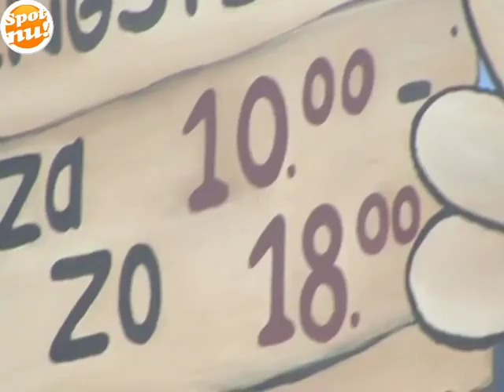Speelparardijs de Schatkids in Veenendaal met video op SpotNu.nl